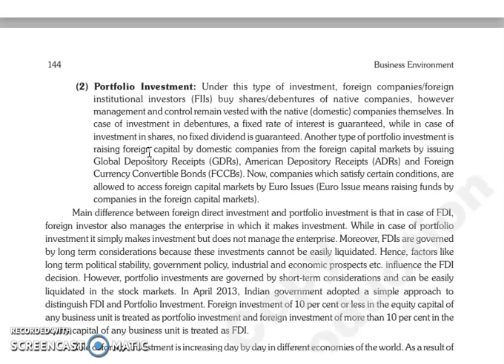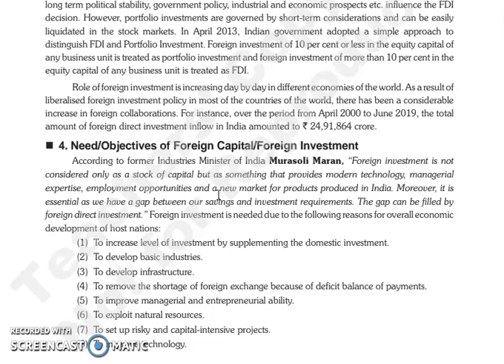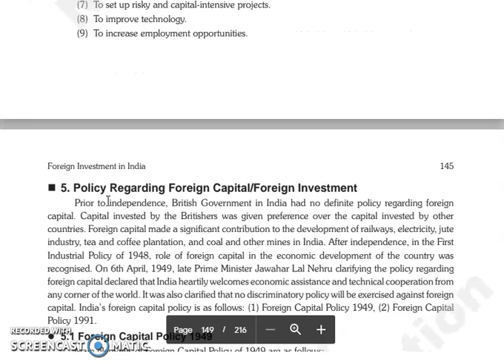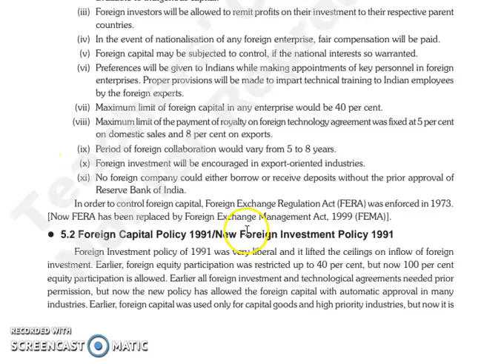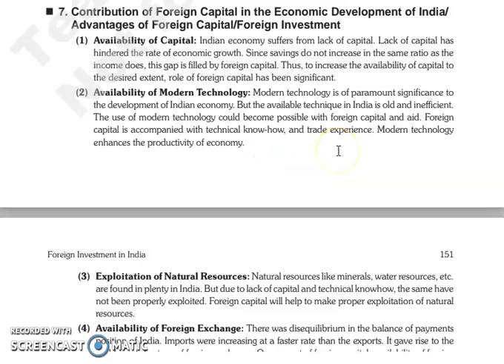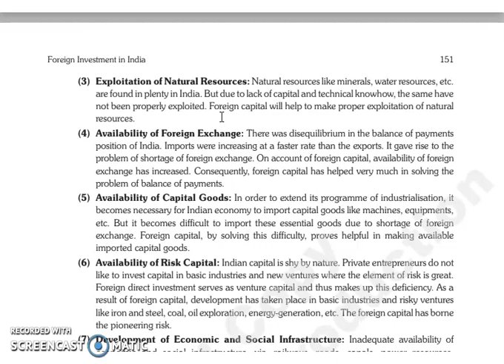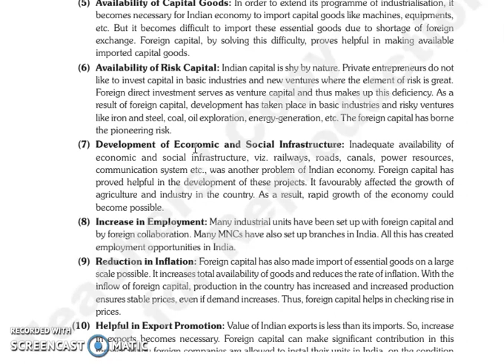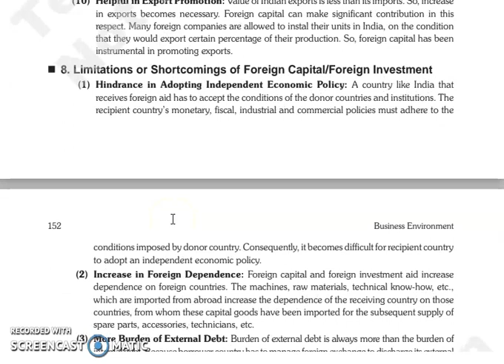BE, CHAPTER 11, LECTURE 2.